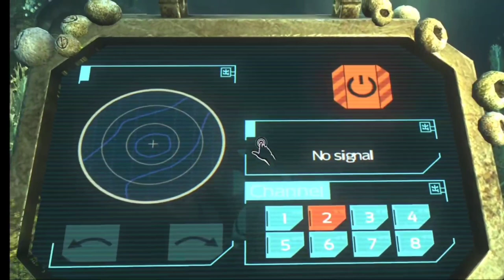Train failed, so finding another way! Soma Part 2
Played on Gamepass! @xbox